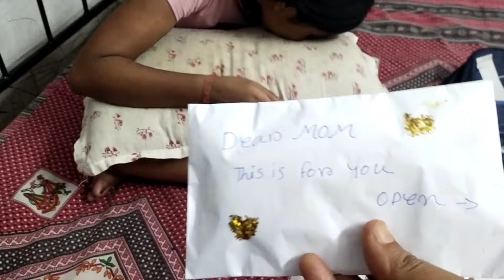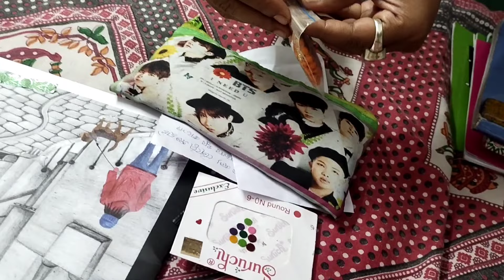রবিবার দিন সন্ধ্যে বেলা বাড়ি ফিরে মেয়ের কাছে পেলাম দুর্দান্ত সারপ্রাইজ গিফট 🥰।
Hello
I am Priyanka. Singel mother. Living with parents.